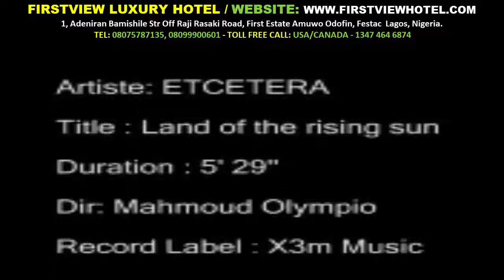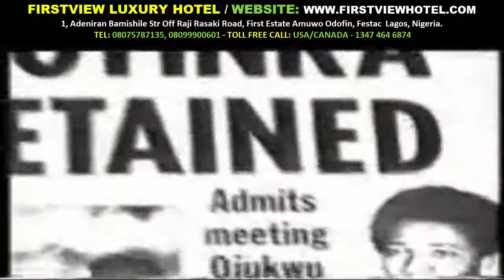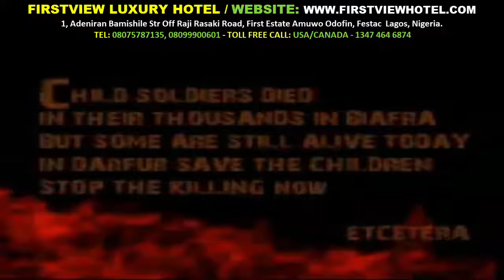BiafraLand of the rising sun by Etcetera